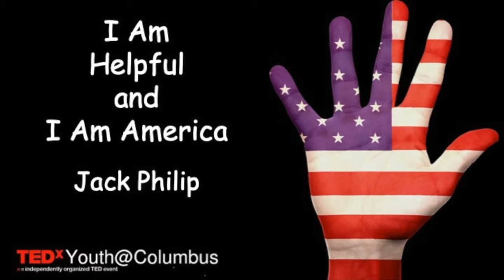2019 TEDx Youth@Columbus: Jack Philip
I Am Helpful and I am America